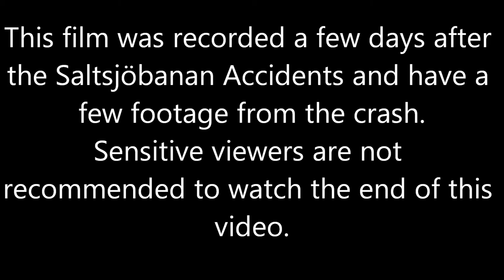Saltsjöbanan C10-C11 Train ride Slussen-Saltsjöbaden + The Accident footage